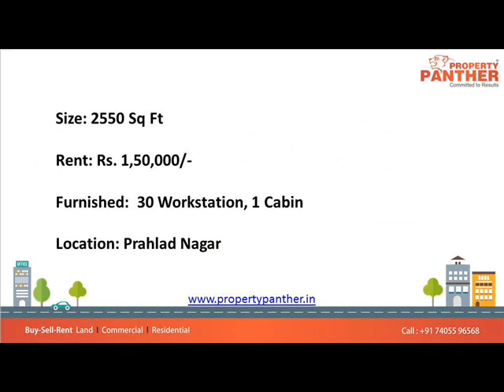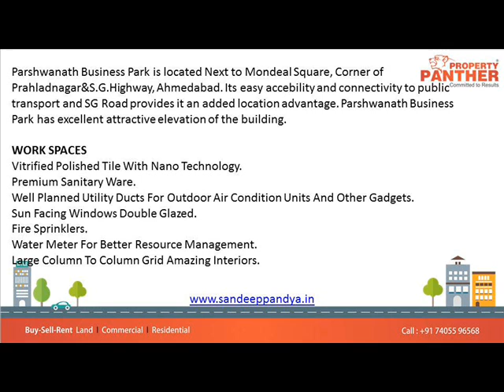Office For Rent In Parshwanath Business Park Prahlad nagar, Ahmedabad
2550 Sq Ft Furnished Office For Rent In Parshwanath Business Park Prahlad nagar, Ahmedabad

Size: 2550 Sq Ft
Rent: Rs. 1,50,000/-
Furnished:  30 Workstation, 1 Cabin
Location: Prahlad Nagar

Parshwanath Business Park is located Next to Mondeal Square, Corner of Prahladnagar&S.G.Highway, Ahmedabad. Its easy accebility and connectivity to public transport and SG Road provides it an added location advantage. Parshwanath Business Park has excellent attractive elevation of the building.

WORK SPACES
Vitrified Polished Tile With Nano Technology.
Premium Sanitary Ware.
Well Planned Utility Ducts For Outdoor Air Condition Units And Other Gadgets.
Sun Facing Windows Double Glazed.
Fire Sprinklers.
Water Meter For Better Resource Management.
Large Column To Column Grid Amazing Interiors.
BUILDING
Access Control For Basement.
Glass Cleaning Hoist For Clean Outer Surface And Better Maintenance.
C.C.T.V. Monitoring For Safety And Security.
Professional House Keeping.
Generator For All Common Activity.
Well Decor Waiting Lounge.
High Speed Two Lifts 24 Passenger.
One Separate Lift For Ancillary, And Merchandise Suppliers.
Low Voltage Lights For Common Areas.
Well Planed Electrical And Low Voltage Wiring Ducts.
Garbage Collection.

Location : Prahlad Nagar
Location Advantage : The lush green prahladnagar garden is 10 mins away from the location so people can relax and rejuvenate. The Sarkhej Gandhinagar Highway is just 10 mins away from the location which connects both ends of the city. One of the premier clubs such as Karnavati Club is 20 mins away from the location. One of the corporate buildings named Titanium City Centre is 10 mins away from the location.YMCA international centre is 20 mins away from the location. Vastrapur Railway Station is 10 mins away from the location. TOI press road is 15 mins away from the location.
Address : Next to Mondeal, Corner of Prahladnagar & S.G.Highway, Ahmedabad.